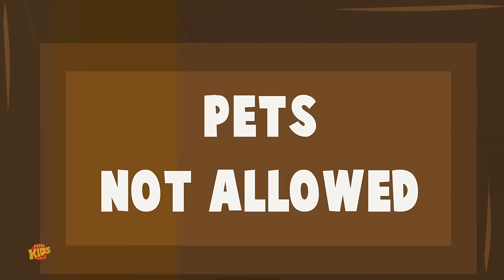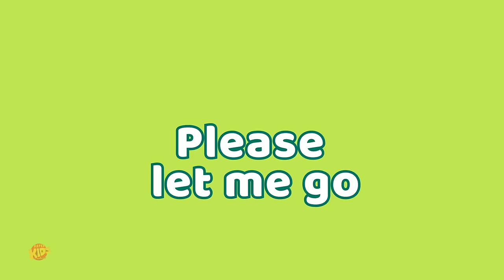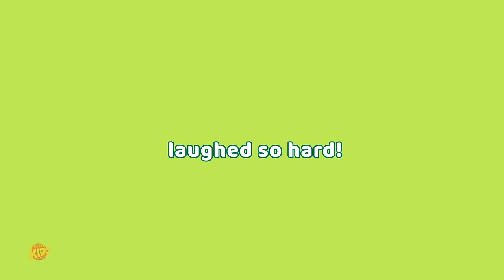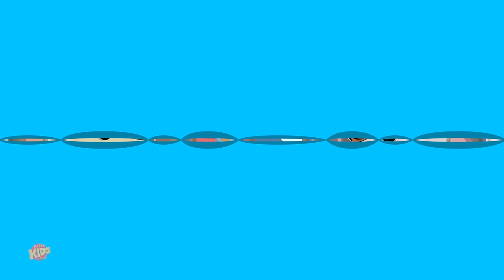Baby Elephant Song | Nursery Rhymes And Kids Songs | Cartoon Videos from Super Kids Network